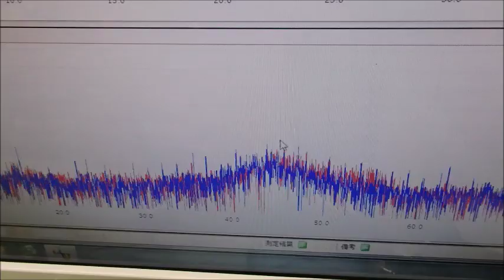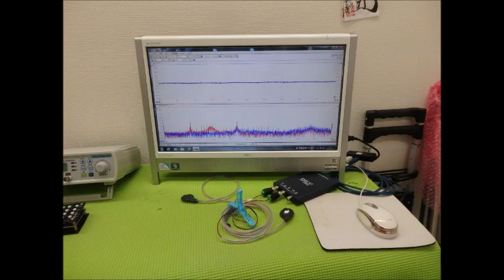メガヘルツの超音波発振制御プローブを利用した実験動画 ultrasonic-labo